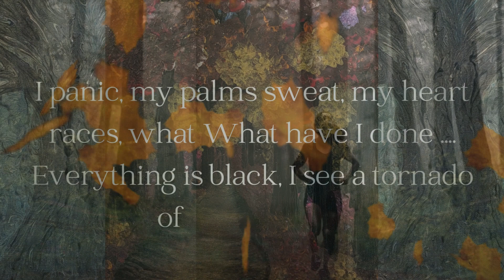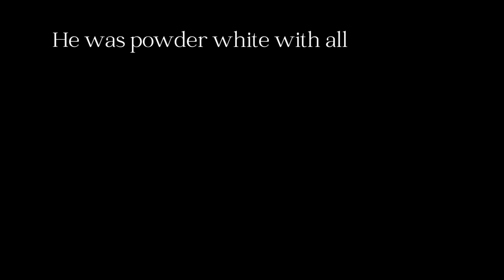The Lineville Horror- A Luna Rain Art Production